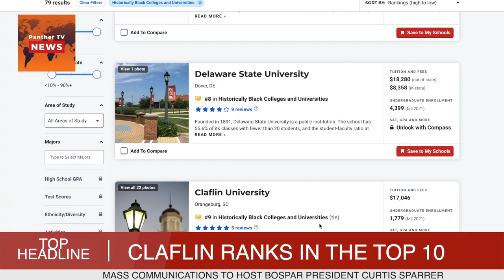Newsbrief 3: Claflin University MCOM 270 Class